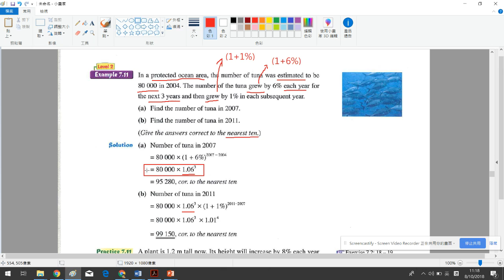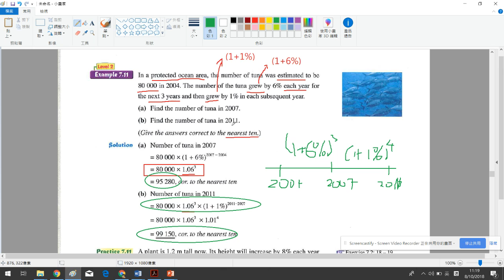S.3 ch.7 example 7.11